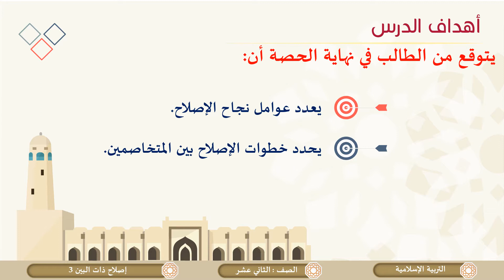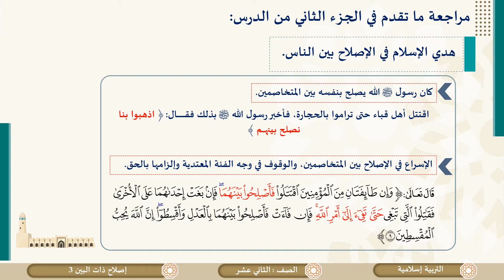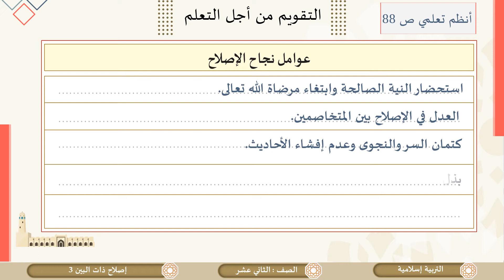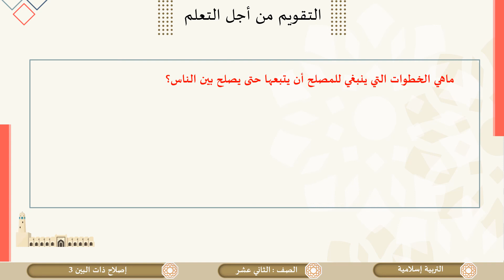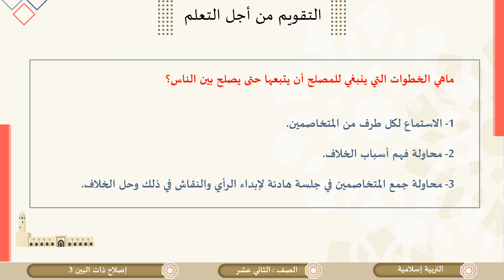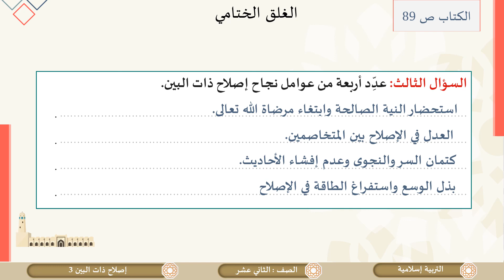الصف الثاني عشر المسار العلمي التربية الإسلامية إصلاح ذات البين ج3